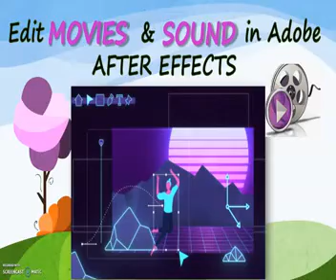Computer Arts 9 mpg